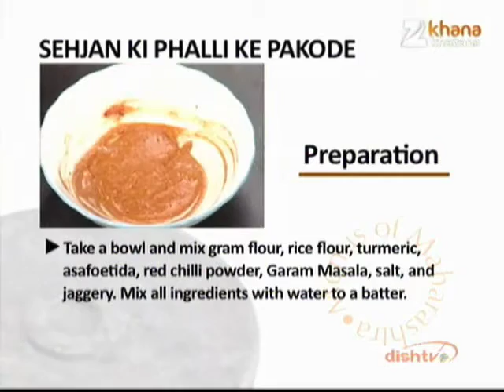Drumsticks Pakode - Prashant Damle - Menus of Maharashtra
Zee TV Presents Khana Khazana By Chef Sanjeev Kapoor Watch actor Prashant Damle interacts with Ms. Anushka, who shares the recipe of 'Drumsticks Pakode (Sehjan Ki Phalli)' in the brand new show, Menus Of Maharashtra only on Zee Khana Khazana.